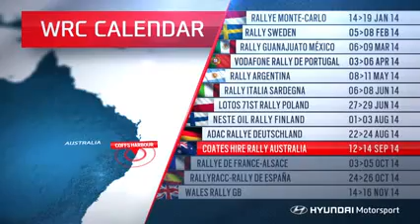Previo del Rally Australia - Hyundai WRC